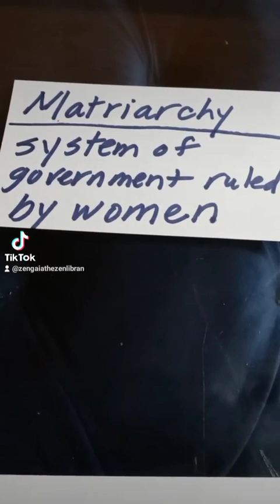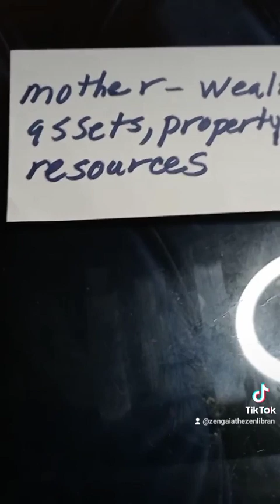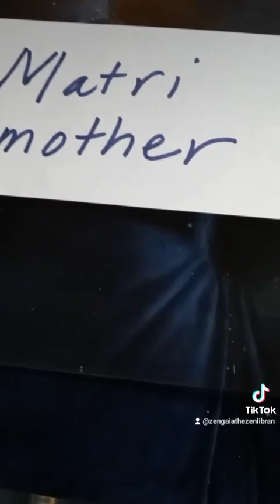DECODING THE SPELL: MATRIMONY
These videos are to awaken the Goddesses. We are magickal. We need to tap into our abilities. I'm about elevating the feminine that has been pacified. Strengthen your third eye, love yourself. Lets break the spell we are under. POWER OF A WOMAN, SYMBOL OF SUPREMACY.